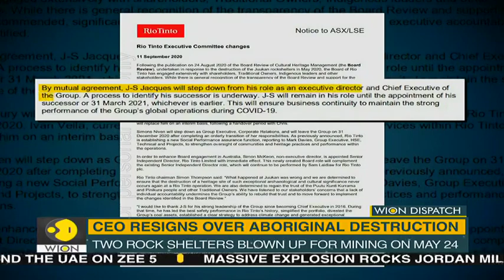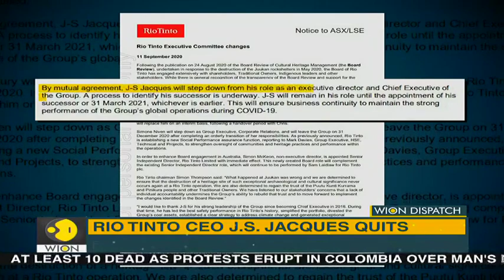Belarus opposition leader Maria Kolesnikova tore up passport to avoid expulsion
A detained Belarusian opposition leader has said she feared for her life when security officers threw a bag over her head during an attempt to deport her.